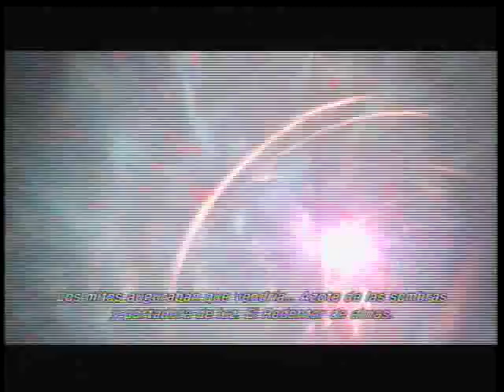Final Fantasy 13